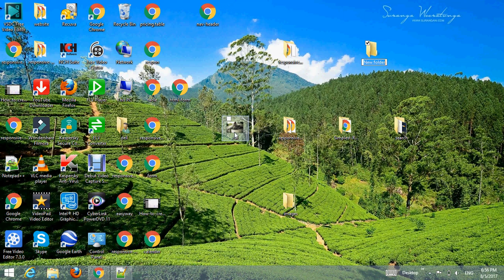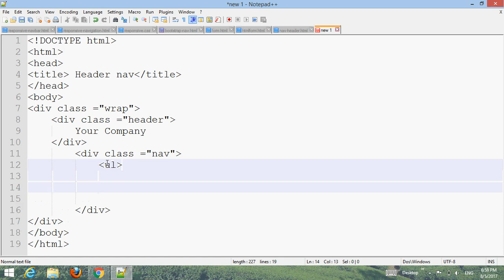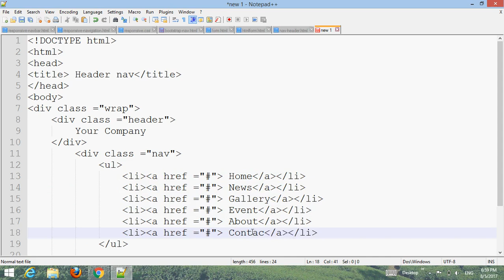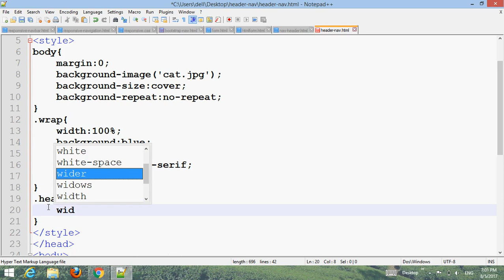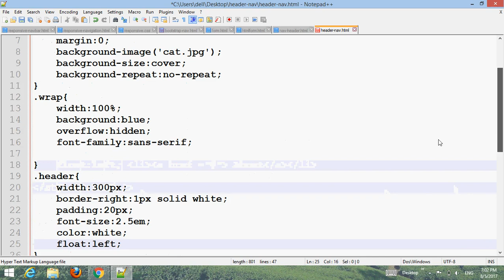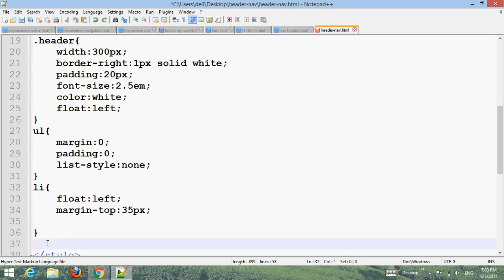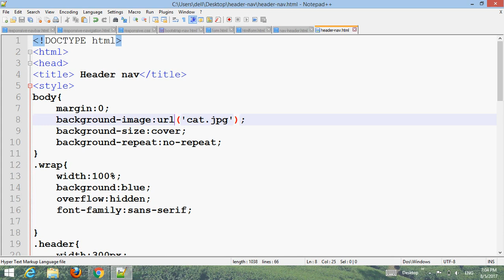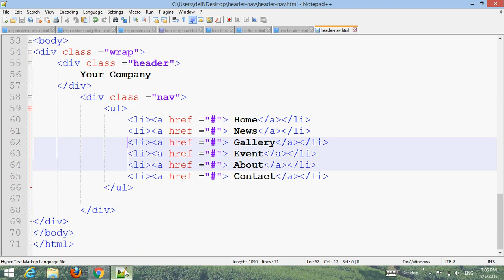Transparent Navigation Bar with Brand name